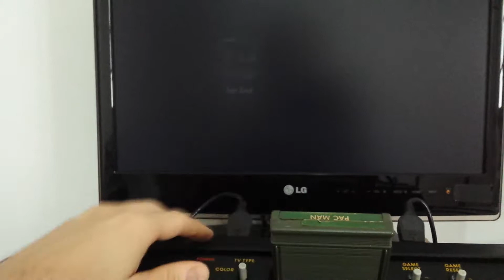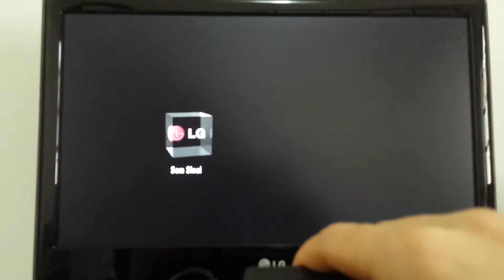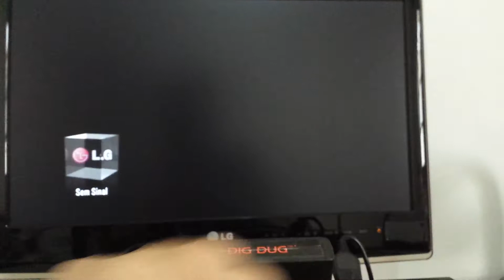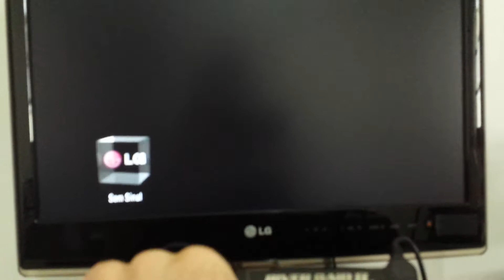Instalacao da saida Audio e Video Atari do Alexandre de Conchas SP